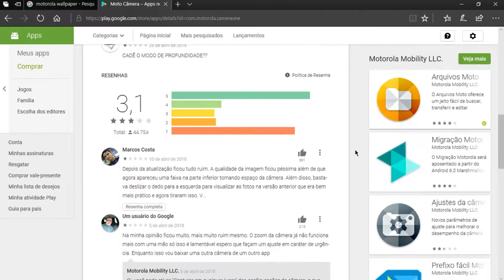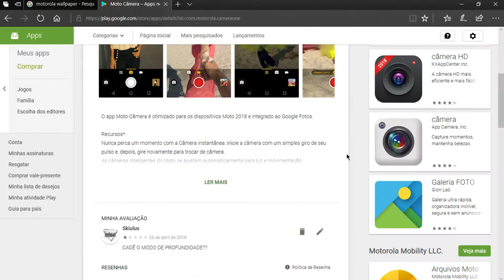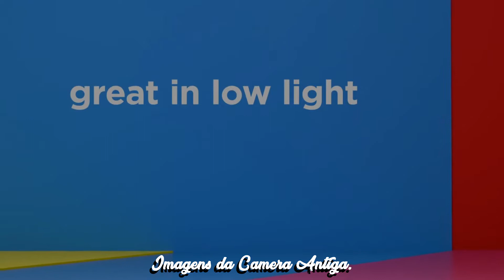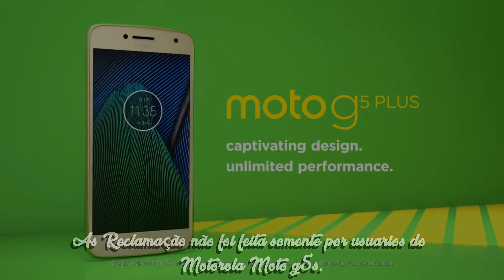A ATUALIZAçÃO da CÂMERA do MOTOROLA - Cadê a modo de profundidade *SEGUNDA*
■ Leia a descrição para mais informações ■

➽ Videos de segunda são videos de informações e novidades diferentes! Hoje é a atualização da camera da Motorola.

➽    Com O Tempo A Gente Vai Melhorando !!

♥ Informações do Meu PC ♥

✔ Placa Mãe P8H61 - M LX3
✔ Memoria RAM 8gb
✔ Windows 10